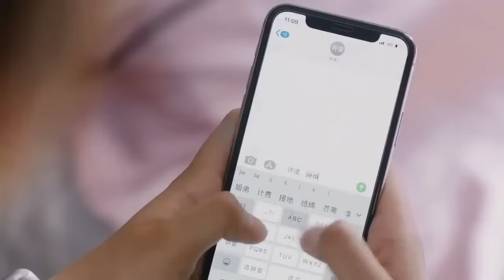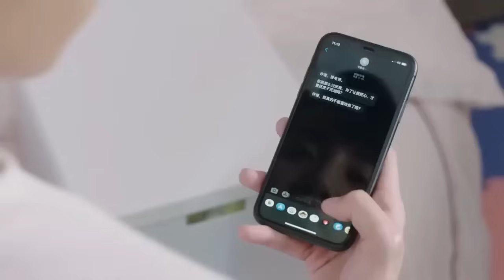Hidden Love EP 23 [ Hindi dubbed ] New Chinese drama in hindi |Romantic Full Episode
Hidden love, hidden love Chinese drama, hidden love, secret love, 2023, Hidden love story, Korean Drama Explained in Hindi,
Korean Drama Explained, Kdrama, kdrama in Hindi, Bebo explain, bebo explain 2, bebo explain 3, YouTube, channels, Love triangle, childhood love story, Rom com movie explained in hindi, Korean movie story explanation in hindi, Korean movie explained in hindi, Korean dramas and movie in hindi,
Korean movies story explain in hindi, Korean
movies explain in hindi urdu, Asian movies explain in hindi, Asian movie story explanation in hindi urdu

hidden love korean drama episode 1 in hindi dubbed
BTS
korean movie
korean drama
kdrama
Movies Insight Hindi
Movies Story
Movies explanation
movies story
Bangla movies explanation hindi
movies summary
Hollywood explanation
All Movies Insight Hindi s, mr hindi rockers
channel is provide hindi voice over (Movies Hidden Explanation) for super Mr Alexter movies. So Movies Insight Hindi s, dont worry about language problem, We ( mr hindi rockers) convert Mr Alexter Hollywood Movie Story & Review in Tamil (hindi voice over ). Why are you waiting Movies Insight
Hindi s, comment movies(Mr Alexter) which you want in mr hindi rockers channel hindi voice over Movies Hidden Explanation, Movies Insight